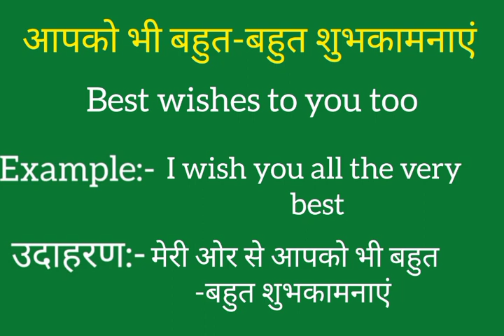Aapko bhi bahut bahut shubhkamnaye ko english mein kya kahate hain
Aapko bhi bahut bahut shubhkamnaye ki meaning
Aapko bhi bahut bahut shubhkamnaye ki spelling
Aapko bhi bahut bahut shubhkamnaye ki english